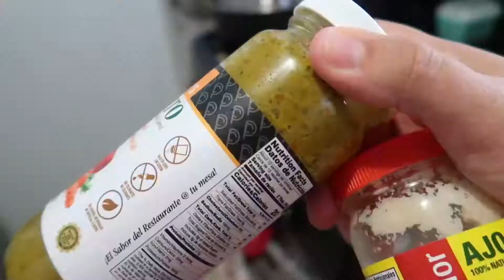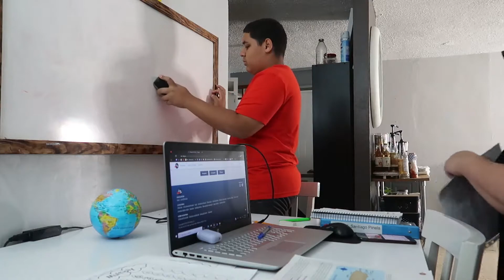Mi vida|madre HOMESCHOOLER DE 3 niños.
FACEBOOK PERSONAL: Zulimar Pinela Leduc